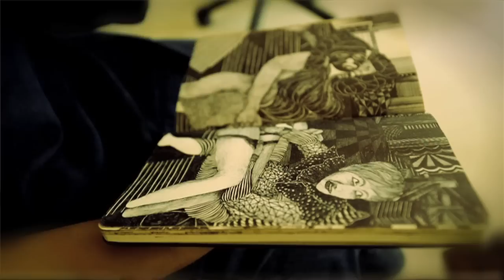Vidha Saumya | Artists at work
Vidha Saumya is a 31-year-old Mumbai-based artist, who works in the medium of drawings. Vidha's works, made with ball point pen, challenge dominant aesthetics about the body. Her effort, she says, is to make the viewer "unsure of facing the work" in her latest set of drawings.